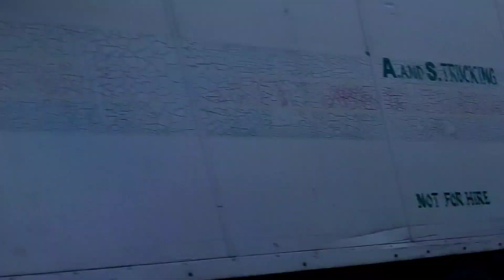ROAD TRIP TO CALATAO